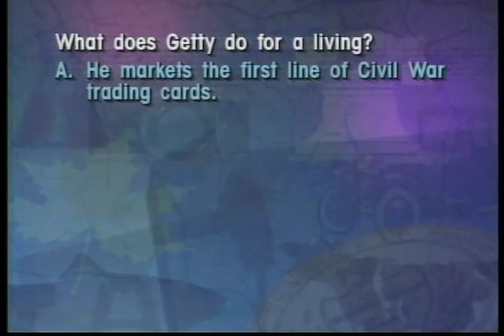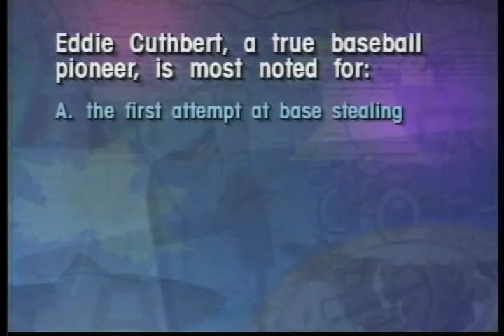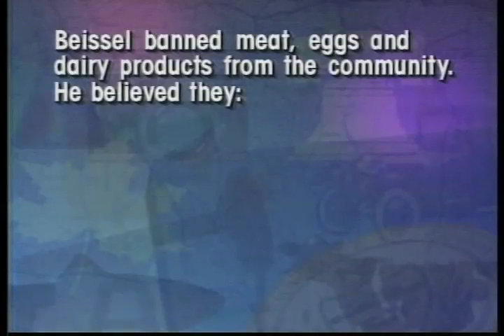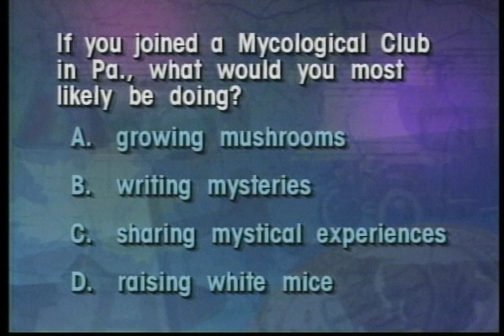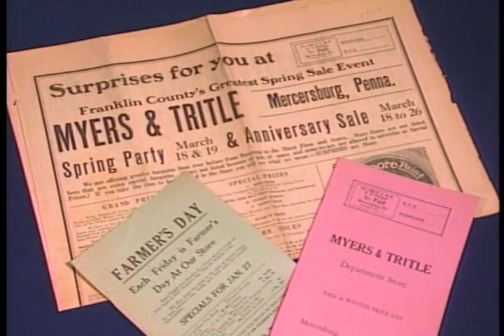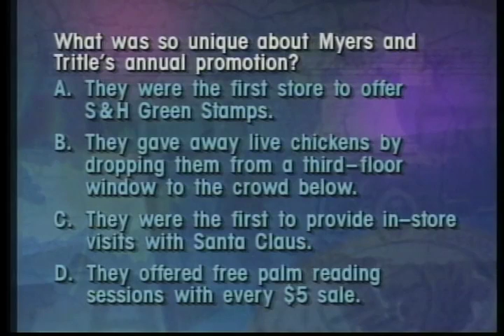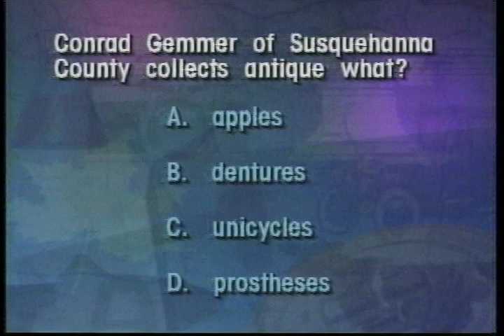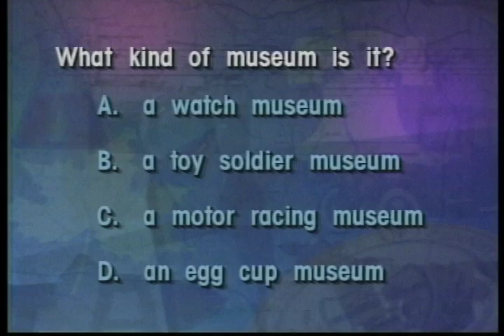PA Trivia Challenge 9